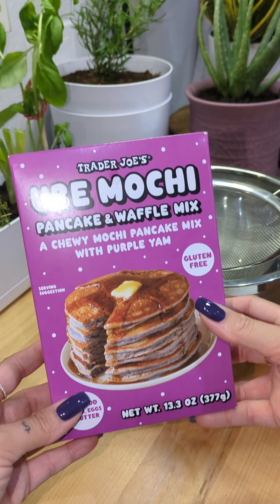Ube Mochi Pancakes from Trader Joe's | Cooking ASMR (⁠ʘ⁠ᴗ⁠ʘ⁠✿⁠)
Hey friendssss 😁 so Destiny and I went to Trader Joe's and saw this ube pancake mix, y'all know I had to get it, we paid about $4 for this box. Came home and made it as soon as we could... we loved the flavor and enjoyed the texture! it's a hybrid between a fluffy pancake and a mochi. Highly recommend if you're into ube.